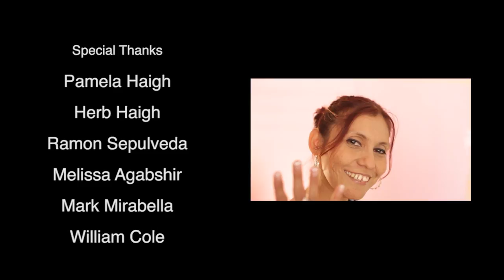La Belleza: Merari's Story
Merari finds a new spirit of hope when she is accepted into a 10-month cosmetology course at the Acahualinca Women's Center.  Watch her story now.

Then join us in celebrating this very special beauty school that promotes lasting change for women in one of Managua's poorest neighborhoods.  We invite you to unite with life-long activist and cosmetology instructor, Rachel Rodriguez, and all of the women at Acahualinca who rigorously examine the challenges in their community, develop meaningful solutions, and work daily to carry them out.  to learn more.

Special thanks to Jyotsna Du Ciel, Peter Baryshnikov and Robert Baldridge for telling Merari's story--and to Pamela Haigh for relentlessly raising awareness and funds that keep this vibrant, nurturing community of women going strong.